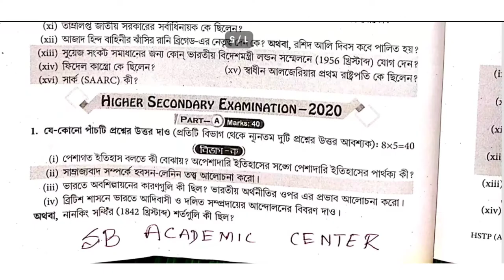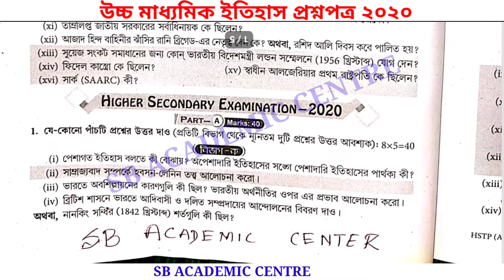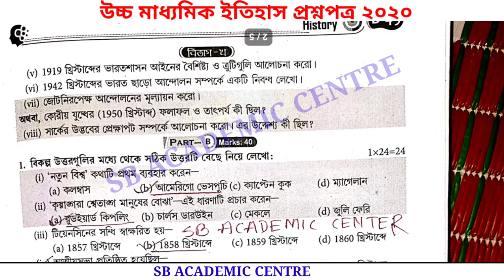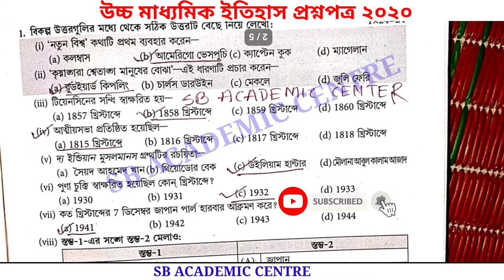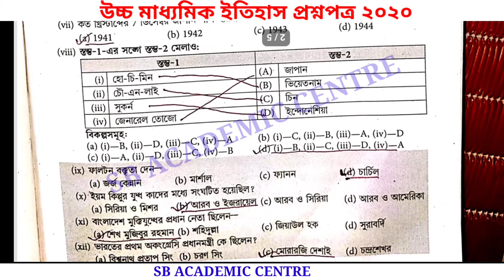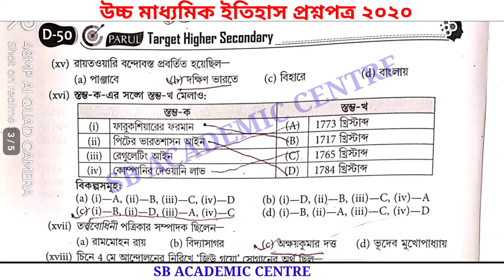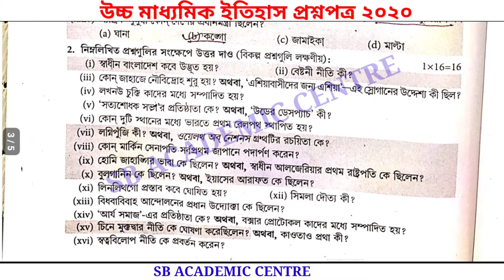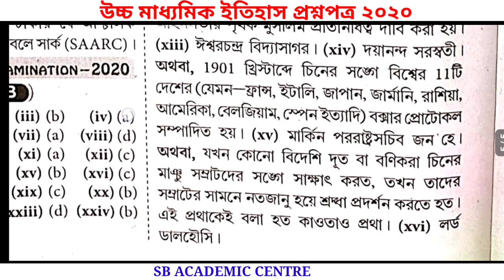hs History 2020 question and answer paper/class 12 exam part a & b solve wbbse /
উচ্চ মাধ্যমিক ইতিহাস প্রশ্নপত্র উত্তর সহ
   2015 /2015 / 2016 / 2017 / 2018 / 2019
2020 / ❤️❤️❤️❤️❤️❤️❤️

political science question answer solution
2015 /2016/ 2017/2018/2019/2020
উচ্চ মাধ্যমিক বাংলা এবিটিএ সলভ/ABTA SOLUTION 2021___2022

উচ্চ মাধ্যমিক ভূগোল সালের প্রশ্ন

 উত্তর সহ বিস্তারিত আলোচনা

2022  উচ্চ মাধ্যমিক ইতিহাসের সাজেশন

CLASS 12

@Samrat Exclusive
wbchse history